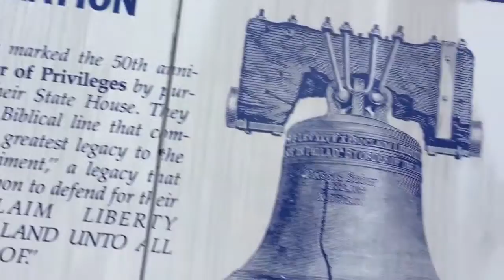The Rt Rev Daniel Gutierrez ordained Bishop of the Diocese of Pennsylvania